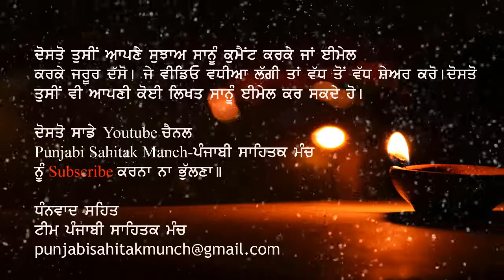Punjabi Poetry- ਤੂੰ ਪੁੱਛਿਆ ਏ ਪਿੰਡ ਦਾ ਹਾਲ | Deep Jagdeep | Motivational Shayari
An emotional and inspirational potery/shayari in Punjabi Language.

If you like our effort then please join with us and share our channel with interested persons.